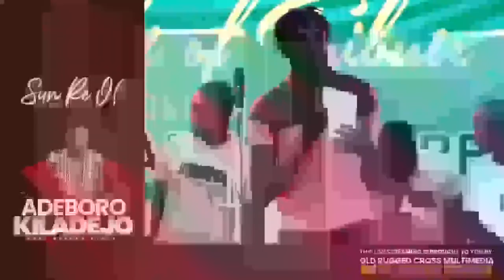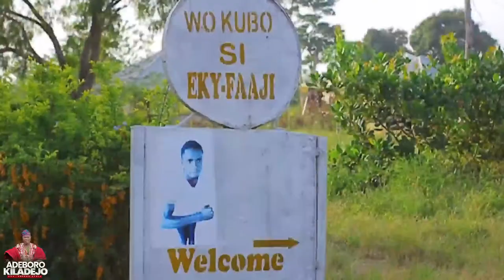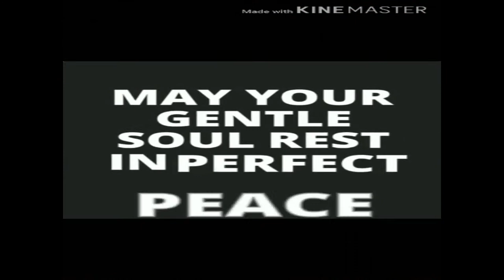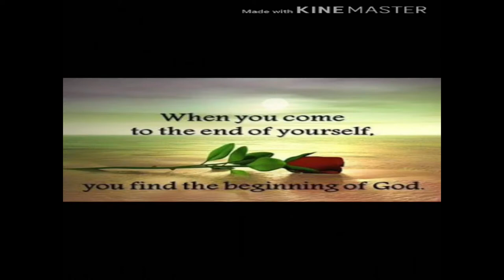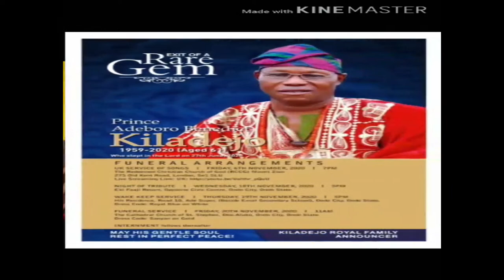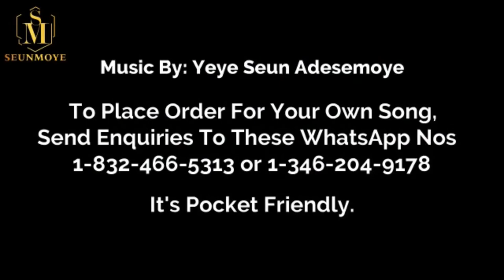TRIBUTE NIGHT OF PRINCE ADEBORO BENEDICT KILADEJO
VENUE: EKI FAAJI RESORT, OPPOSITE CIVIC CENTRE, ONDO CITY.